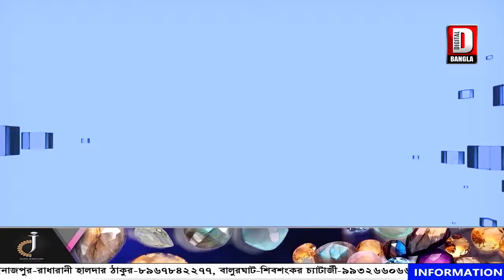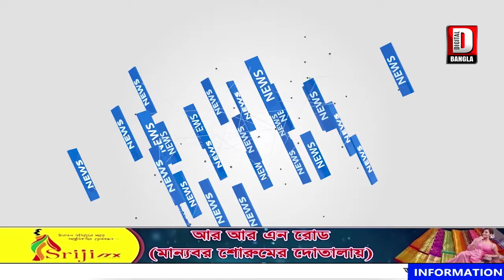AAGE BHAGE_24